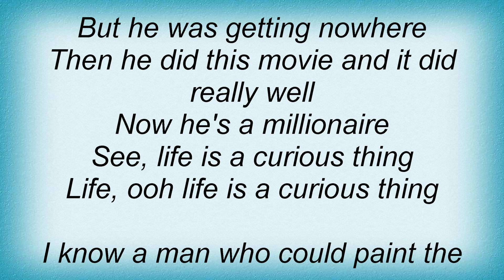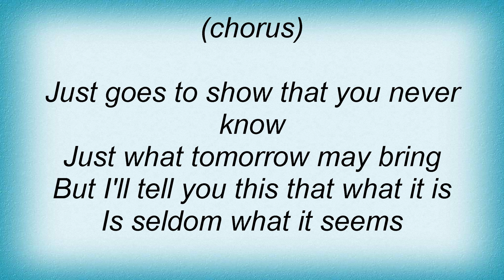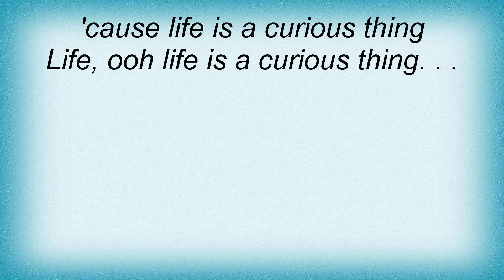Amy Grant - Curious Thing Lyrics